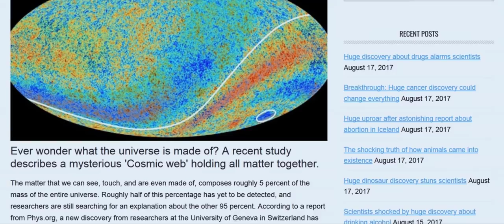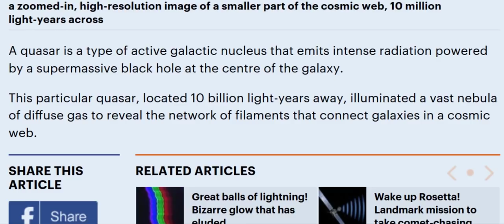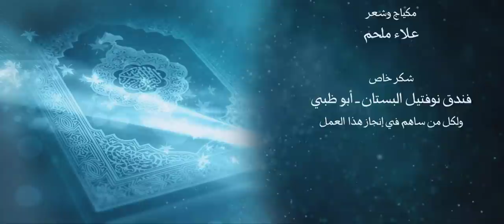أنزله بعلمه 1 النسيج الكوني العظيم والخيوط الكونية وقصة إسلام عالم فرنسي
نرحب بكم في الحلقة الأولى من البرنامج الجديد: أنزله بعلمه... نرجو المساهمة في نشر هذه الحلقات المجانية..

1- احفظ الرقم 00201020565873 (ضروري)
2- أرسل كلمة "اشتراك"
3- سنرسل لك رابط الانضمام للمجموعة